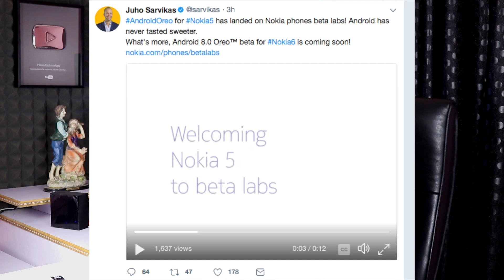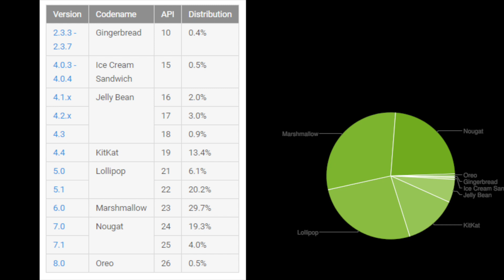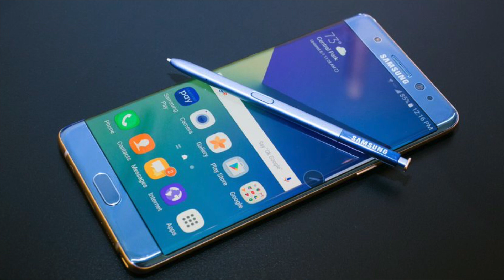Technews 132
Support me :)
my tripod
intromusic credits
artist credits:
▽ Follow DEAF KEV